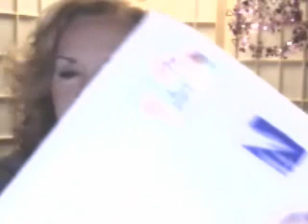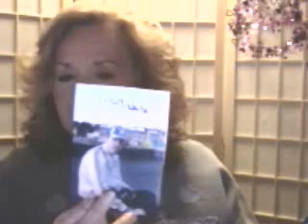Thanks to Bedoboy/James.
Thank you James for the great autographed photos which arrived today!
I will see that son Chris/patchcords, and sister Chris/bugsinrug receive theirs.